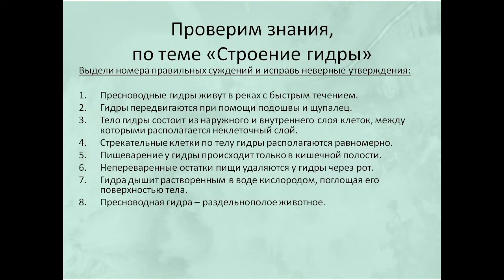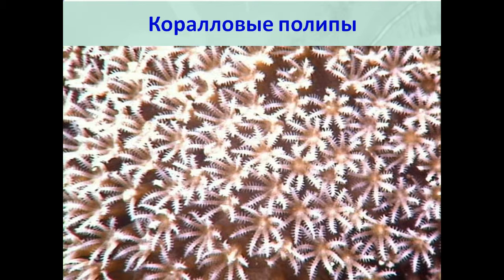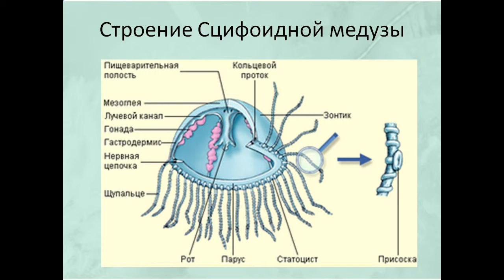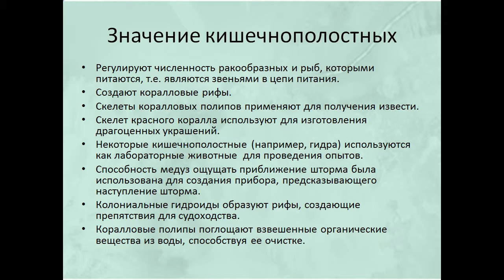Презентация морские кишечнополостные презентация